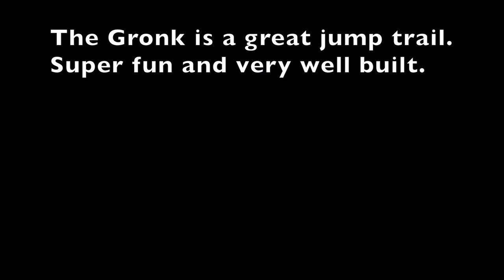The Gronk @ Thunder Mtn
The Gronk!!! Thunder Mtn Bike Park. Super fun jump line.